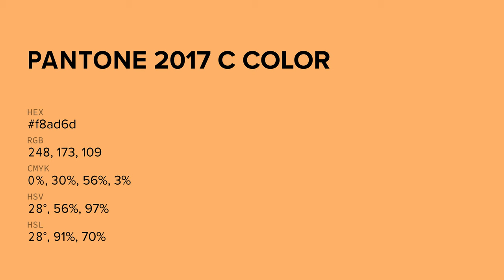color f8ad6d hex color - Orange color - Cool color f8ad6d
What color is ? f8ad6d hex color - Orange color - Cool color f8ad6d

Hex f8ad6d Color Code is also known as color.

Hex f8ad6d Color code in RGB color code model is created after adding 97.25% red color, 67.84% green color and 42.75% blue color.
Hex f8ad6d Color code in CMYK color (process color) code model is generated after subtraction of 0% cyan, 30% magenta, 56% yellow and 2% black.